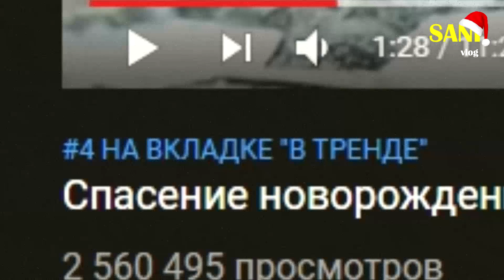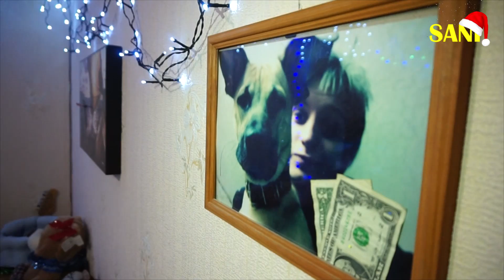Новогодний выпуск / SANI vlog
Вот и подошёл к концу 2019 год. В честь такого праздника мы решили выпустить последнее видео в этом году. В этом видео мы поговорим о многом. Подведём итоги 2019 года, поговорим о наших с вами достижениях, а потом вы узнаете, что ждет вас в 2020 году. Мы покажем, какие видео не успели появиться на канале в уходящем году и поэтому переносятся на 2020 год. А так же в этом выпуске вас ждут смешные коты и кошки. Вы увидите Соню, Дуню, Босса, котика с раной на шее, котенка, приколы с котами и многое другое..
Обязательно смотрите видео целиком и до самого конца и тогда вы не пропустите сюрпризы, которые мы вам приготовили :)

Если вам понравилось это видео, на нашем канале вы найдёте много других забавных видеороликов. Рекомендуем несколько из них:

$ Добровольные пожертвования:
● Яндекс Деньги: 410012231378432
Будем благодарны за любую сумму!

Привет! Меня зовут Саня. Я снимаю видео про свою жизнь, своих животных и помощь бездомным животным. На моём канале выходят различные выпуски про спасение животных, а так же приколы с животными и развлекательные видео про смешных котов и кошек, с участием моих питомцев.

Любите и не обижайте животных.
Делайте добрые дела!